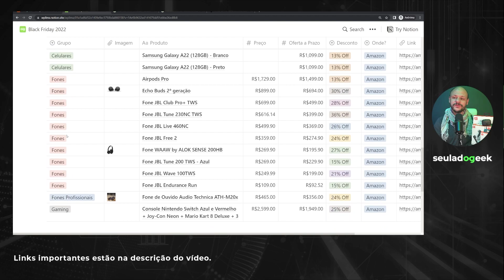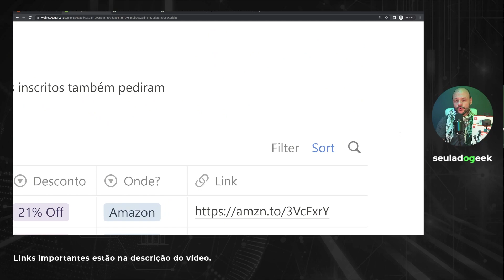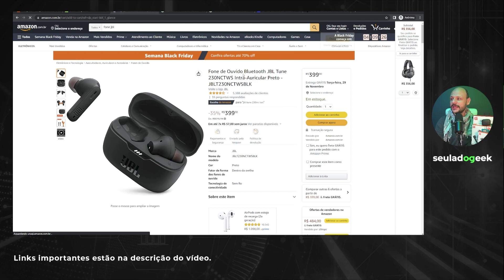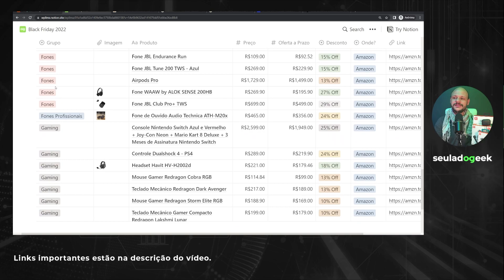Black Friday de Fones de Ouvido Bluetooth TWS 2022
Separamos as melhores ofertas Black Friday de Fones de Ouvido Bluetooth TWS 2022

👉Sites Amazon Black Friday